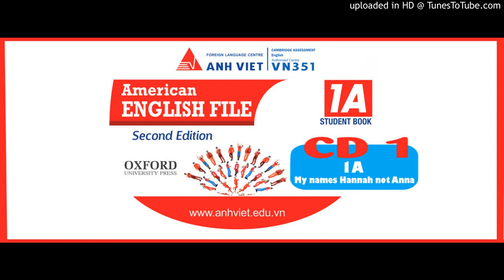AEF 1 - Second Edition 1A - My name's Hannah not Anna